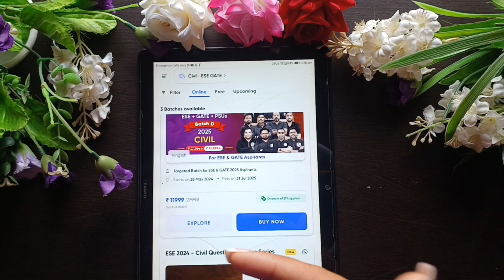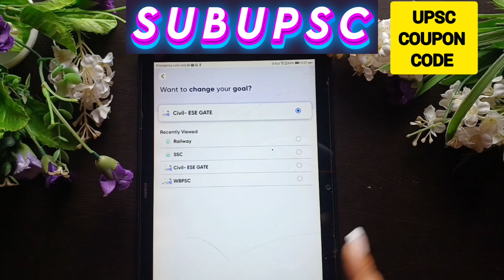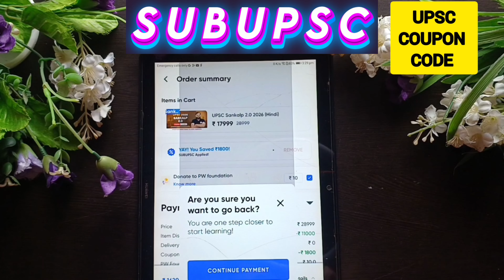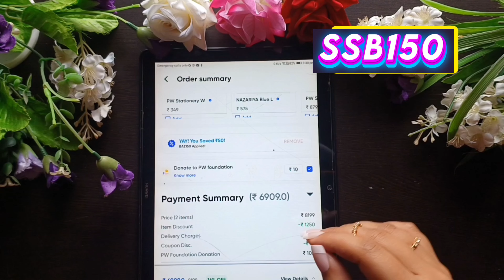Pw physics wallah coupon code | pw physics wallah upsc batch coupon code | pw Upsc sankalp batch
Pw Coupon Code For All Batches and Books🔥

📌physicswallah store coupon code
👉 𝗦𝗦𝗕𝟭𝟱𝟬

📌 NEET Class 11 Class 12 Class 12+
 👉 𝗦𝗦𝗕𝟭𝟱𝟬

📌 IIT JEE Class 11  Class 12 Class 12+
👉 𝗦𝗦𝗕𝟭𝟱𝟬

📌For PW Med all batches & Subscriptions
👉𝗣𝗪𝗞𝗦𝗛𝟱𝟬𝟬

📌For Vidyapeeth All Batches.
👉 𝗕𝗔𝗭𝟭𝗸

📌 PW ONLY IAS UPSC State PSC All Batches
👉 𝗦𝗨𝗕𝗨𝗣𝗦𝗖

📌 ESE GATE & Engineering All Batches
👉 𝗦𝗦𝗕𝟱𝟬𝟬

📌 For DevOps Computing Course.
👉 𝗦𝗦𝗕𝟱𝟬𝟬

📌 For Decode All Batches.
👉 𝗦𝗦𝗕𝟱𝟬𝟬

📌 For C++ With DSA Course.
👉 𝗦𝗦𝗕𝟱𝟬𝟬

📌 For Data Analytics Course.
👉 𝗦𝗦𝗕𝟱𝟬𝟬

📌 For Data Science With Generative Al
👉 𝗦𝗦𝗕𝟱𝟬𝟬

📌 For Full Stack Development Course.
👉 𝗦𝗦𝗕𝟱𝟬𝟬

📌 For Building Microservices in Java for Cloud.
👉 𝗦𝗦𝗕𝟱𝟬𝟬

📌 School Preparation Science  Commerce Arts Class 6-10 School Curriculum
👉 𝗦𝗦𝗕𝟭𝟱𝟬

📌 Gov. Exam Banking SSC Defence Teaching Railway JAIIB & CAIIB Nursing
👉 𝗦𝗦𝗕𝟭𝟱𝟬

 For All Books Modules & Stationary

📌 FINANCE COURSE CA CS BFSI
👉 𝗦𝗦𝗕𝟱𝟬𝟬

📌For MBA
👉 𝗦𝗦𝗕𝟱𝟬𝟬

📌UG & PG Entrance Exam  PMAT IIT Jam & CSIR NET Law CUET UGC NET
👉 𝗦𝗦𝗕𝟭𝟱𝟬

Batches Link

Pw Coupon Code ₹1500 Off।
Pw Upsc Coupon Code।
Pw Gate Coupon Code।
Pw Vidyapeeth Coupon Code।
Pw MBA Coupon Code।
Pw Coupon Code For Books।
Pw Books Coupon Code।
pw coupon pw।
pw lakshya neet batch 2025।
coupon code।
pw lakshya neet batch 2025 coupon code 500 rupees।
pw lakshya neet coupon code।
pw lakshya neet batch discount coupon code।
pw lakshya jee coupon code।
pw lakshya jee 2025 coupon code 1000 rupees।
pw all batches coupon code।
pw batch coupon code 500।
Physics Wallah Discount Coupon Code।
Coupon Code For Physics Wallah App।
PW Skills Coupon Code।
Physics Wallah Skills Batch Coupon Code।
Physics Wallah Discount Coupon Code Skills Courses।
Pw Skills Courses Discount Coupon Code 2024।
Physics Wallah Pw Skills Batch Coupon Code।
Pw Coupon Code Skills,Pw Coupon Code।
Physics Wallah Discount Coupon Code Skills Batch।
Pw Discount Coupon Code For Skills Batch ।
Pw Skills Courses।

Lakshya NEET 2025 Batch

Lakshya NEET 2025 Batch Coupon code

Arjuna NEET 2025 Batch Coupon Code

physics wallah coupon code for Yakeen 2.0

physics wallah course coupon code

physics wallah batch coupon code

physics wallah offers coupon code

physics wallah coupon code today

physics wallah new coupon code

physics wallah coupon code for books

Physics Wallah 500 coupon code।
College Wallah Skills Courses Pw Discount Coupon Code।
Coupon Code For Physics Wallah App Pw Skills Courses।
Pw Discount Coupon Code Skills Batch।
College Wallah Skills Batch Discount Coupon Code।
Pw Coupon Code।
Pw Coupon Code।
Physics Wallah Skills Batch Discount Coupon Code।
Pw Coupon Code For Skills Batch।
Pw Coupon Code For Skills।
Pw Skills Coupon Code 2024।
Code For Pw App।
Pw Skills Batch Discount Coupon Code।
Pw Coupon Code 2024।
Skills Coupon Code Physics Wallah।
Physics Wallah Discount Coupon Code Skills Batch।Pw Coupon Code Skills।
Skills Wallah Coupon Code।
Pw Skills Discount Coupon Code।
Skills Coupon Code For Pw App।
Pw Skills Batch Discount Coupon Code 2024।